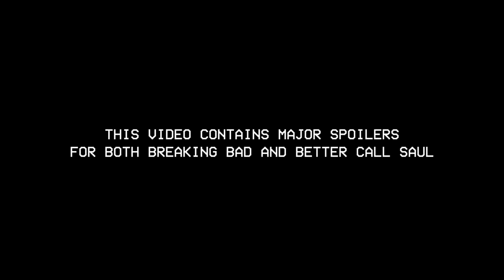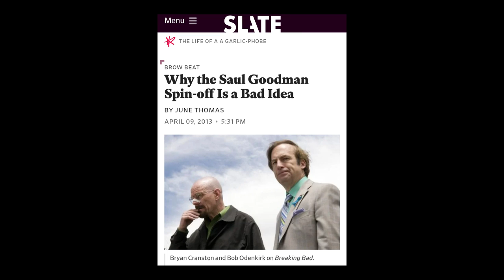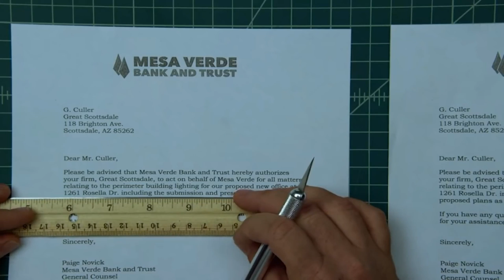Better Call Saul: The Perfect Spin-Off